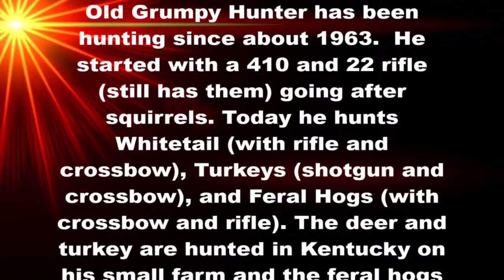Random Images May 11 - 25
A short video of game camera images from May 11 – 25, 2021

The main music “I Eat Vegetarians” by Yankee Militia is used with permission.  The other music is from the YouTube library.

About Old Grumpy Hunter:
Old Grumpy Hunter has been hunting since about 1963.  He started with a 410 and 22 rifle (still has them) going after squirrels. Today he hunts Whitetail (with rifle and crossbow), Turkeys (shotgun and crossbow), and Feral Hogs (with crossbow and rifle). The deer and turkey are hunted in Kentucky on his small farm and the feral hogs are hunted in Alabama, Texas, Pennsylvania, and Florida.  Old Grumpy Hunter has a mechanical and scientific background.

About products used in any videos:
2. All products that are used are 100% funded by Old Grumpy Hunter and have been purchased by Old Grumpy Hunter.
Because of that Old Grumpy Hunter is free to report the results as he finds them, not what a sponsor wants him to report.  The reports are based on outcome-driven studies.